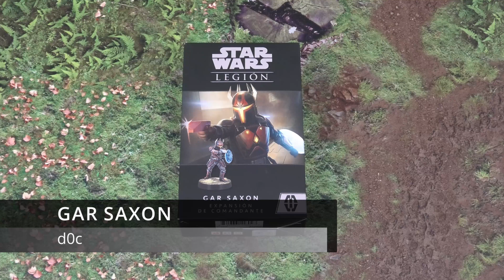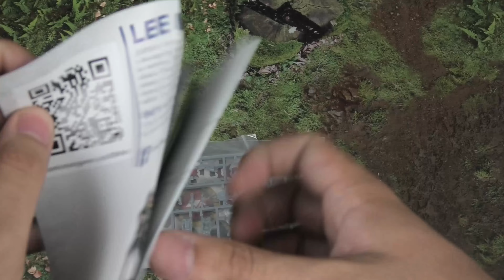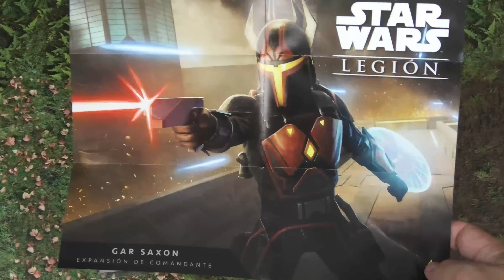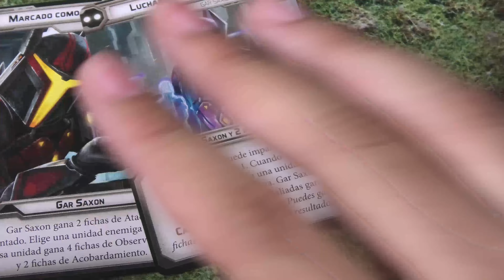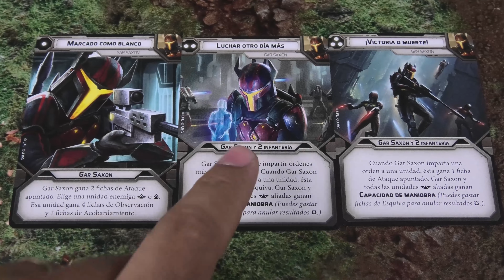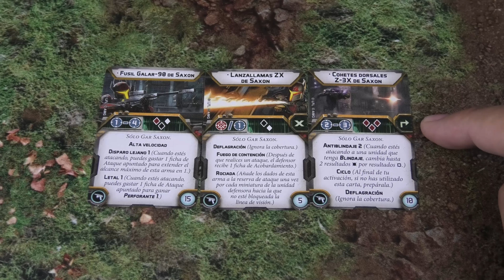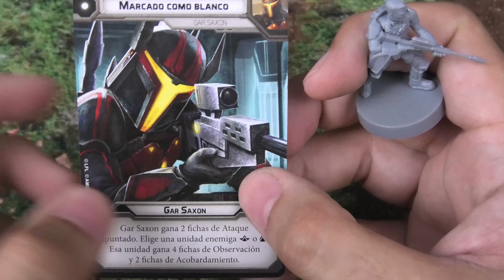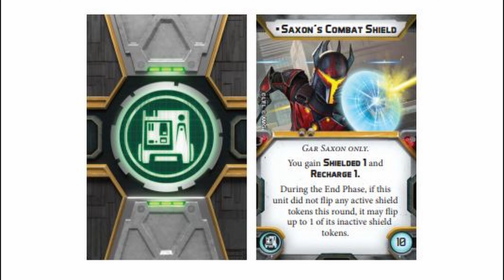Unboxing: Star Wars Legion: Gar Saxon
El colectivo sombra también cuenta con Gar Saxon. Mandaloriano mano derecha de Maul y comandante de este nuevo ejército. Analizamos sus reglas y sus cartas de mando.